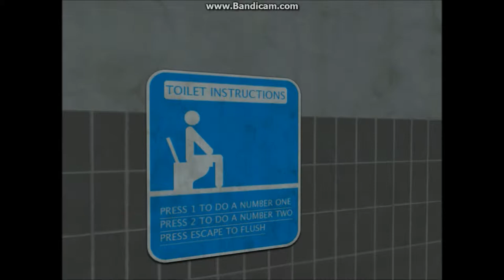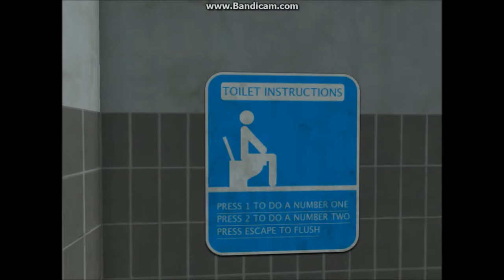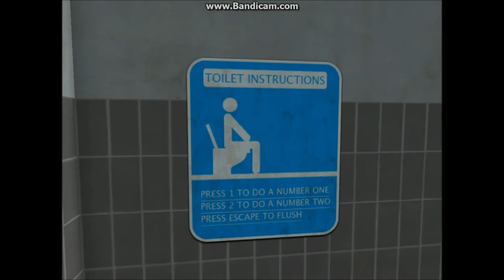The Mag's plays: Toilet Simulator 2013